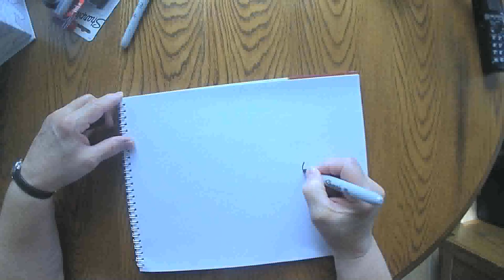The Yellow School Bus September 14 2020 grammasfolkart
Daily marker and crayon drawing from a grandmother to her grandchildren.